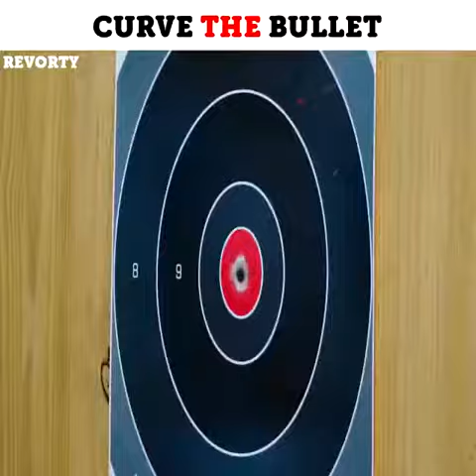Curve the bullet🤣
Curving bullet is impossible except if you shoot it in a curved pipe line